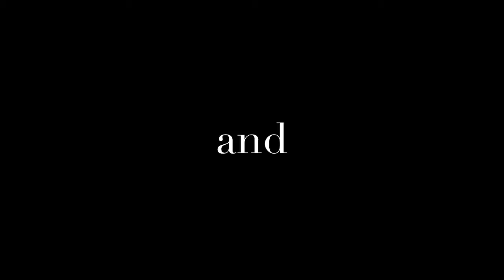Marvel Fanmade Universe Trailer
Hey guys! It's official. Zoologist Network is getting its very own Marvel Cinematic Fanmade Universe.